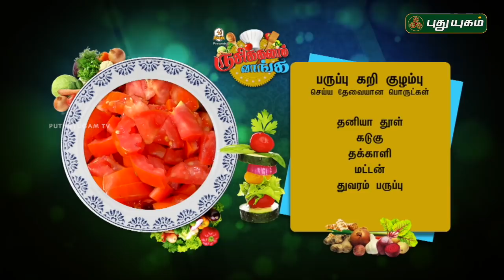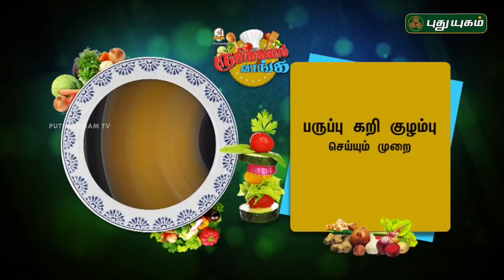Godhumai Kali (Wheat Kali) Recipe | Mutton Dhal Curry Recipe | Rusikkalam Vanga | 20/02/2019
Learn to make Godhumai Kali (Wheat Kali) Recipe and
Mutton Dhal Curry Recipe